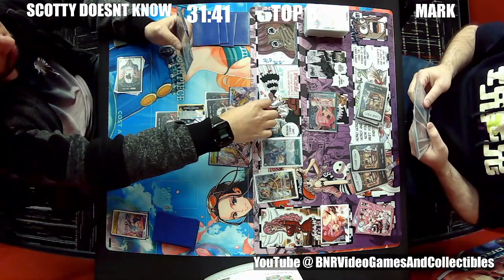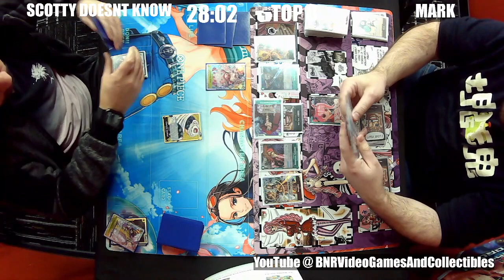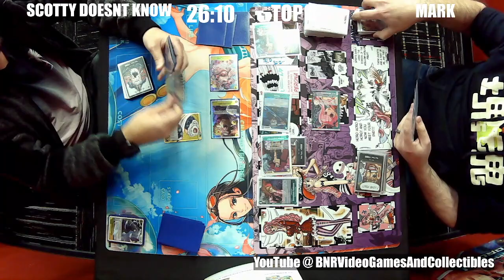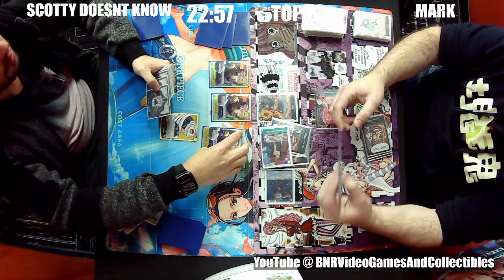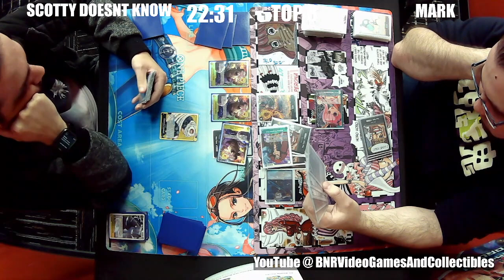One Piece TCG: Perona vs Katakuri | OP6 Tournament 72 TOP 8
This is TOP 8 from our One Piece TCG Tournament Twitch stream. This time we have Katakuri vs Perona. Who will take this one down?